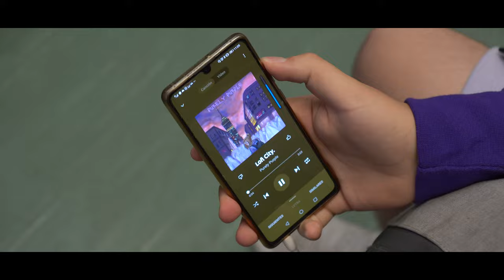Purely Purple - Lo fi City Official Music Video.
A collaboration production by Traveler Studios & Sproductions Fillms.
Directed by Jorge Mejía
Photography by Sebastián Méndez & Eduardo Quezada
Montage by Sebastían Méndez, Eduardo Quezada & Jorge Mejía